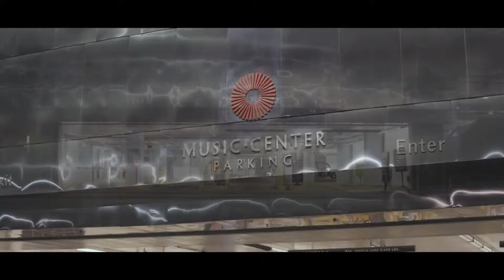Post Malone - Patient (Car Music)